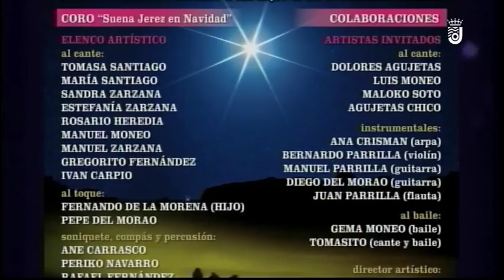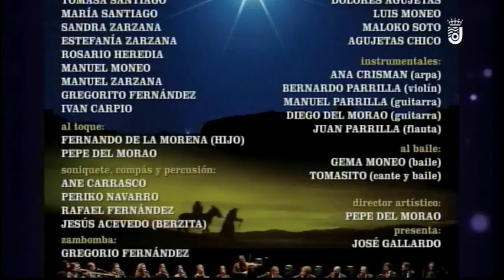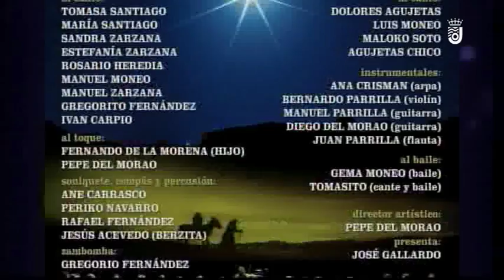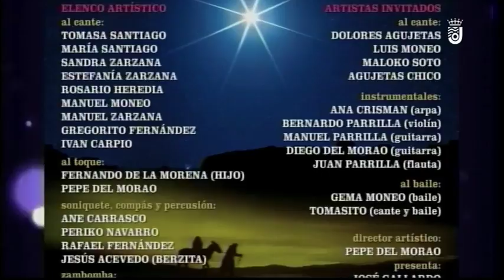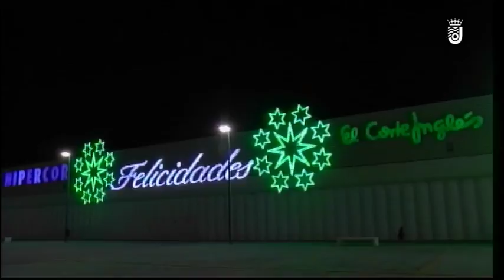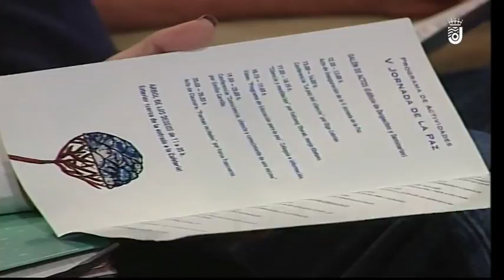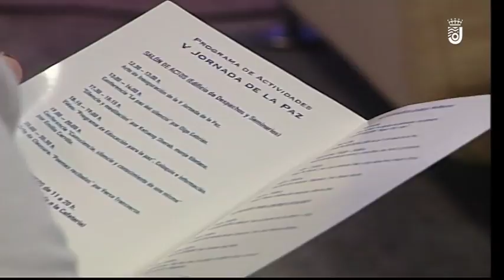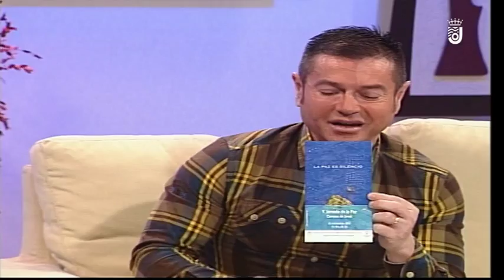EL PROGRAMA DE ROBER 22 11 2017 2ª PARTE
Programa de entretenimiento y reportajes